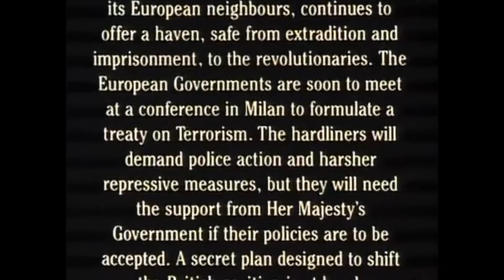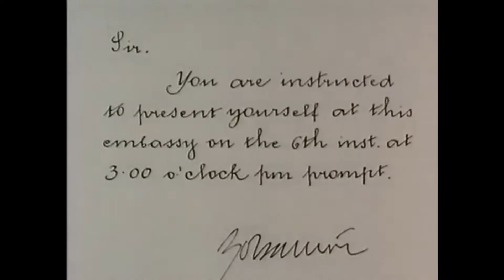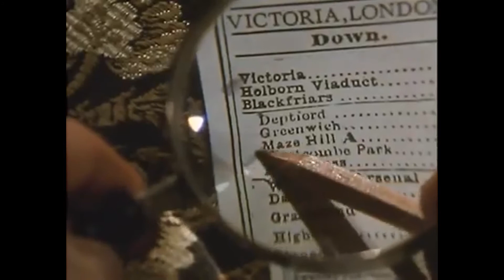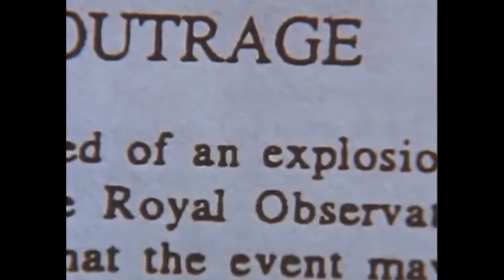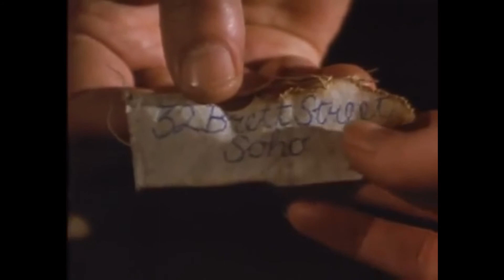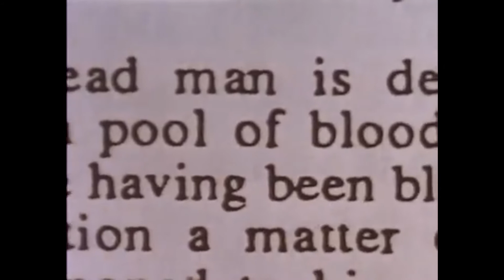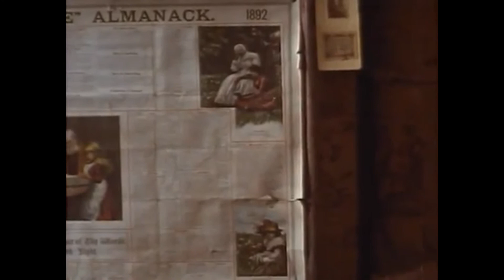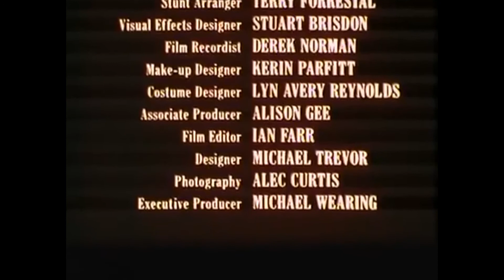my edited video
The Secret Agent David Suchet, Patrick Malahide, Peter Capaldi, 1992